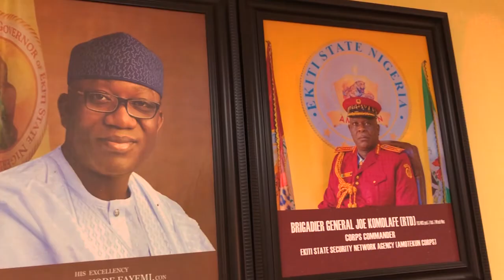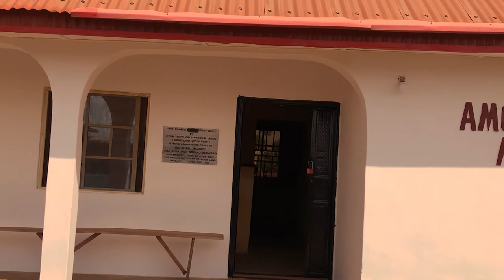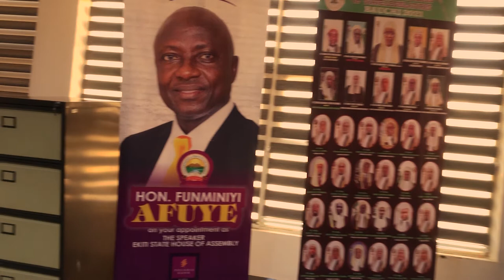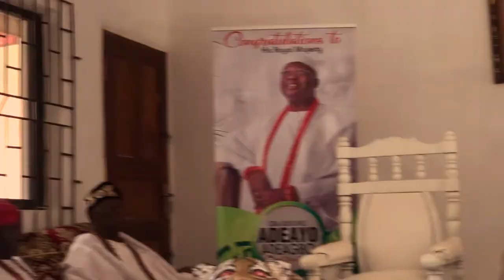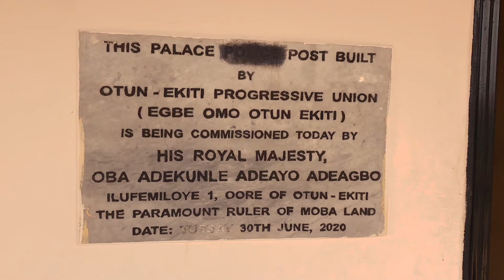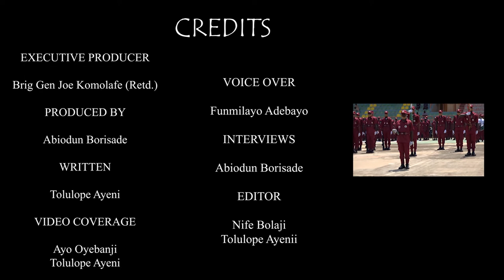Amotekun - All You Need To Know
Operation Amotekun was established on the 9th of January, the year 2020 by the six-state governors of the southwestern states with Ekiti being one of the front runners of the scheme.

As early as the 16th of March that same year, the state Governor, Kayode Fayemi, had already signed the Amotekun bill into law.

The incessant invasion of the southwest by criminal elements from within and outside the region led to calls for immediate and practical steps towards finding lasting solutions to the problem.

This was when the idea of Amotekun was conceived, as it fitted the idea of an outfit with zero tolerance to criminality.

To the joy of many Ekiti residents, Operation Amotekun was inaugurated in the state on the 19th of October 2020.

His Royal Majesty Oba Adebanji Ajibade Alabi, Afuntade 1, the Alawe of Ilawe Ekiti, spoke about the history and importance of the Amotekun corps in his kingdom  and Ekiti at large

The Ekiti state Amotekun commander, Brigadier-General Joe Komolafe
spoke with us about the operations of the corps.

The Ewi of Ado Ekiti, His royal majesty, Oba Rufus Adeyemo Adejugbe Aladesanmi III, charged citizens to take security as everyone's business and help the Amotekun achieve their set goals.

The speaker of the Ekiti state house of Assembly, RT. Hon. Funminiyi Afuye, gave insights on the legal framework behind the establishment of Operation Amotekun, and why the corps are not allowed to carry arms. He also commended the corps for their swift response when called upon by citizens in distress.

Security is everyone's business, not just the government.

This was evident as we made a stop at the palace of His Royal Majesty, Oba Adeabgo,  the Oore of Moba Land, who gave us more insights on the importance of the operation Amotekun to his Kingdom and Ekiti at large.

He then took us on a tour to the standard office which he allocated to the Amotekun corps to use as their base. This, according to the monarch, is his own input to the security of his kingdom.

The operation Amotekun in one year of existence has been able to gain the trust of the people, especially the local communities. We can say, Ekiti and the southwestern region are safer with the presence of the Amotekun corps.

CREDITS

Executive Producer: Brig Gen Joe Komolafe

Producer: Abiodun Borisade

Written by: Tolulope Ayeni

Video coverage: Ayo Oyebanji, Tolulope Ayeni

Voice Over: Funmilayo Adebayo

Interviewer: Abiodun Borisade

Video Editors: Nife Bolaji, Tolulope Ayeni